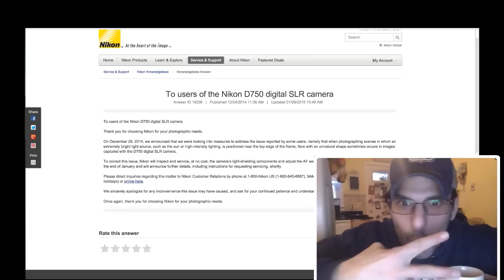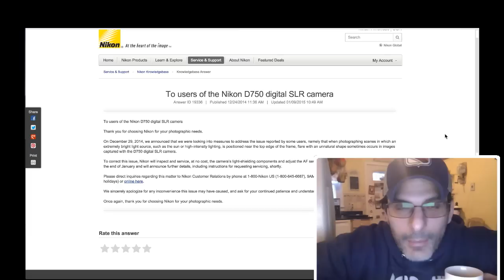Nikon Offers A Solution To The D750 Flare Issue!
Nikon issued an update today. (jan 09,15) that will guide D750 owners in what will happen next.  A d750 solution of the Flare issue will be resolved starting in late January 2015.